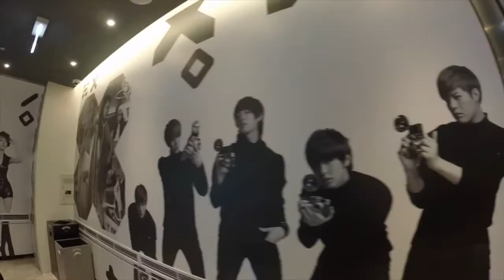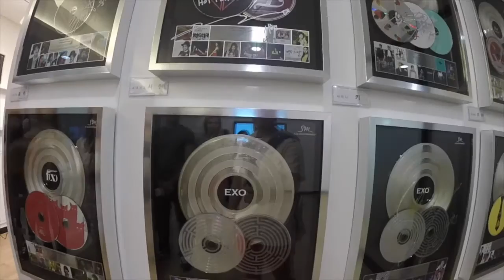K-Pop Experience (Part 1): SM Town Studio Tour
K-Pop music is here to stay! The Seoul Tourism Organization invited Jawgrass TV to take part in their K-Pop Experience Program at the SM Town Studio. In Part 1 of the two part series, Jawgrass TV learns what it takes to become a K-Pop Superstar like EXO, SHINee, Girls' Generation, and others.

"Sonic Signature 2" - Jason Shaw (audionautix.com)

"Turn Up The Watts" - Jason Shaw (audionautix.com)

"Top 40 Rap" - Jason Shaw (audionautix.com)